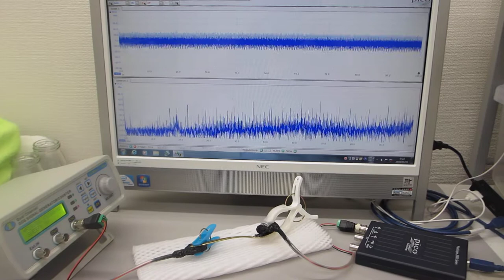基礎実験（超音波プローブの素子表面を調整して高調波の発生制御技術）